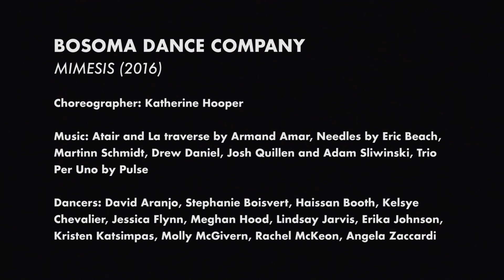Mimesis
Performed in 2016

Choreography and Projection Design: Katherine Hooper
Music: Atair and La traverse by Arman Amar, Needles by Eric Beach, Martinn Schmidt, Drew Daniel, Josh Quillen, and Adam Silwinski, Trio Per Uno by Pulse
Dancers: David Aranjo, Stephanie Boisvert, Haissan Booth, Kelsye Chevalier, Jessica Flynn, Meghan Hood, Lindsey  Jarvis, Erika Johnson,
Kristen Katsimpas, Molly McGivern, Rachel McKeon, Angela Zaccardi